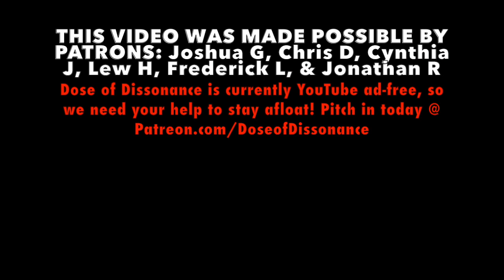"THIS IS WILDLY UNUSUAL!!!" Senator DESTROYS Trump & Republicans in Senate Ford-Kavanaugh Hearing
Senator Sheldon Whitehouse humiliates Trump & Senate Republicans for failing to call for an FBI investigation of Dr. Ford's allegations against SCOTUS nominee Brett Kavanaugh.

Featuring Sheldon Whitehouse & Christine Blasey Ford.